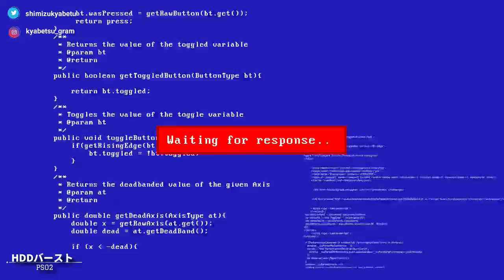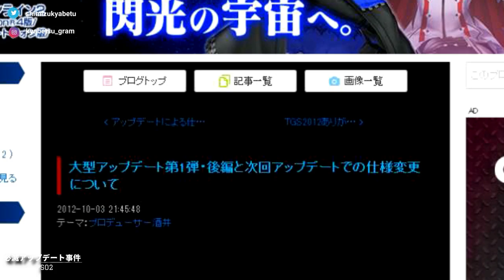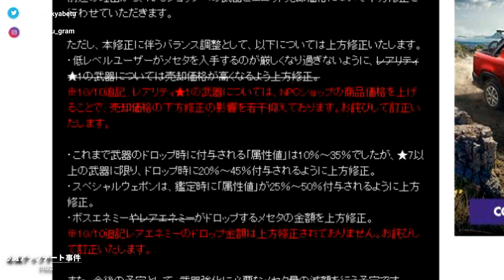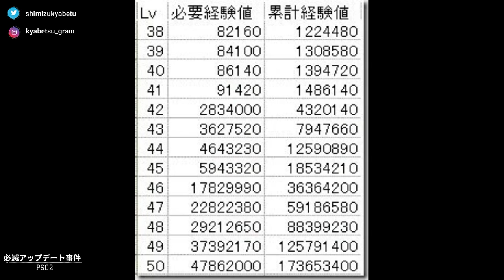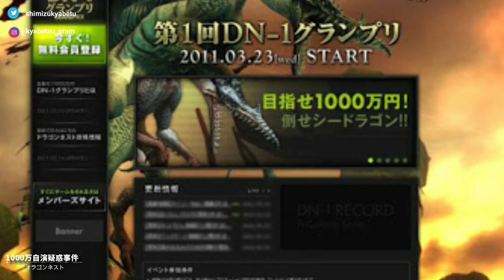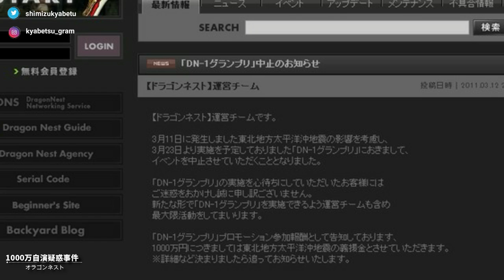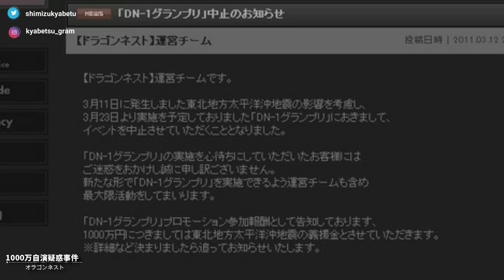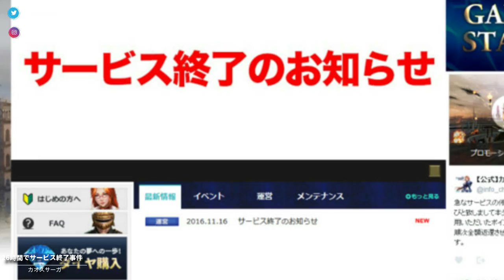運営がやらかして炎上したオンラインゲーム達 ５選